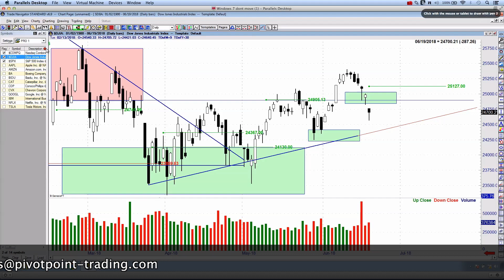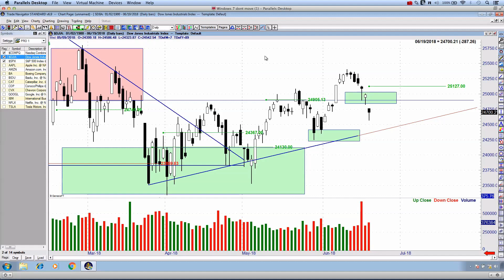Stock Suggestions Welcome